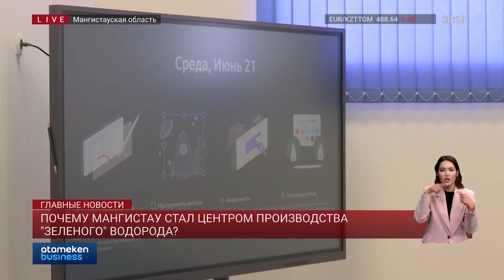Зеленый водород? Он есть в Мангистау!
Возобновляемые источники энергии – одно из перспективных направлений сотрудничества между Казахстаном и Германией. В том числе и по этому поводу, сегодня немецкая делегация посетила Мангистаускую область. Федеральный Президент Германии Франк-Вальтер Штайнмайер и Премьер-Министр Казахстана Алихан Смаилов приняли участие в церемонии пробного бурения строительства завода «зеленого» водорода. Почему именно этот регион выбран для развития зеленой экономики страны в материале моих коллег.